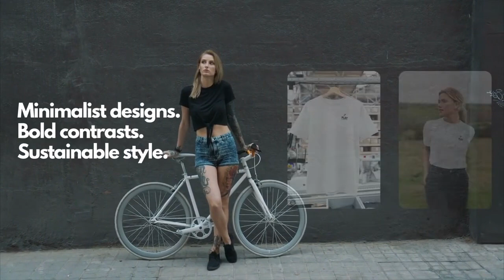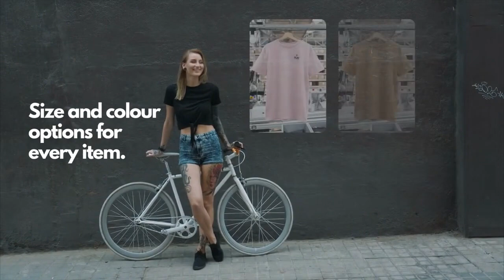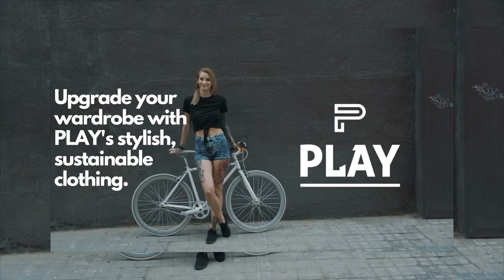Dan Richards vs Jon Jacobs | KOTH Round 1 | Dan goes up a gear at 5-5!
A close game until 5-5 then Dan Richards ran away with it!